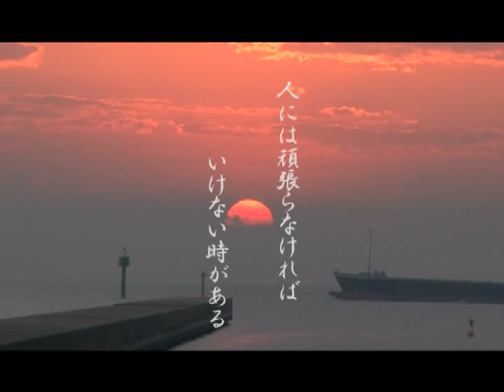山川こうたろう 歩(AYUMI) MV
作詞・作曲・　唄　山川こうたろう　歩（AYUMI)
MV映像制作・構成　赤坂憲志

この曲は、自身の半生を振り返り書いた曲です・・様々なことがありましたが、気がついたらちゃんと"立って歩いている自分がいる"・・・
命と諦めない心があれば、前へ歩いて行ける・・そんな思いで作った曲です・・
ずっと歌い続けて行きたいです・・・